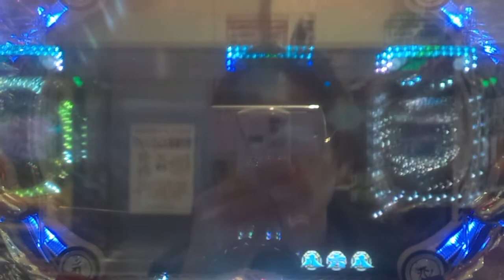【CR龍玉八犬伝】八犬士集結ゾーン 決戦 大妖怪牛鬼①